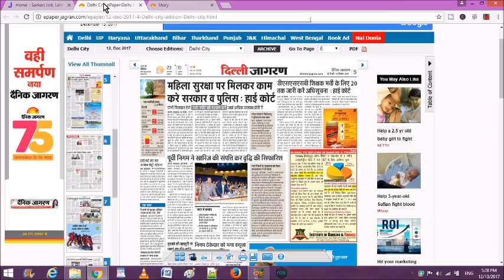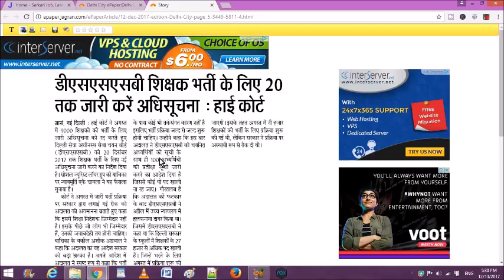20 दिसम्बर को आयेगी 9 हजार शिक्षक की भर्ती | 9000 Teacher Vacancy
es vieo me ham apko 9000 teacher ki vacancy ke bare me batene vale hai, jo ki delhi ki taraf se jari ki jayegi.

See Newspaper

Full News

सरकारी नौकरी के लिए यह वेबसाइट जरुर देखे